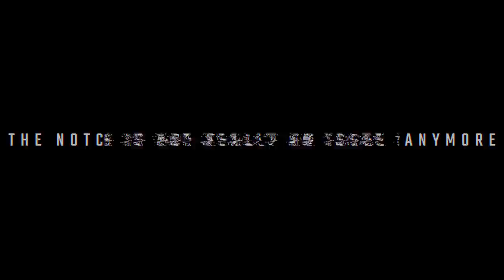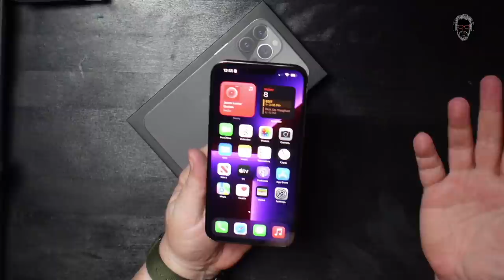iPHONE 13 PRO MAX | Painfully Honest Review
The iPhone 13 Pro Max is at once both boring and exciting. Which one wins out in the Painfully Honest Review from Painfully Honest Tech?